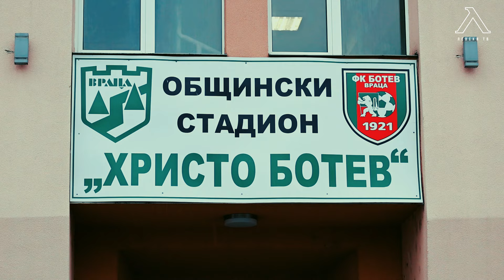Левскарите преди началото на мача във Враца! Да подкрепим мощно "сините"!